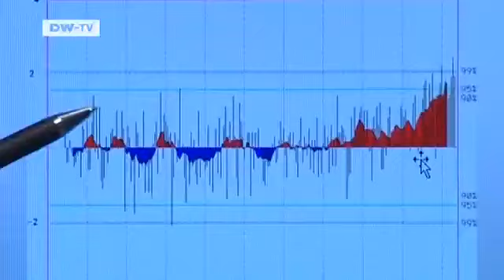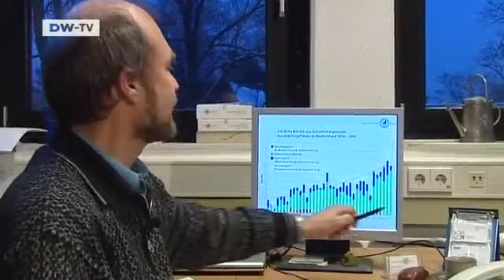Weather Fluctuations or Climate Change? | Tomorrow Today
Seeing snow in Bremen is about as common as hitting a lottery jackpot,but ever since December the stuff has been all too real. This winter has been tough across Europe. Temperatures of minus 20 degrees Celsius have not been uncommon.Not only northern Europe,but countries in the southern part of the continent,like Spain,are dealing with ice and huge snow drifts. Weather scientists say in these conditions it's not the usual Atlantic winds blowing across the European continent but a blast from the north. How does science explain the weather extremes: is it chance,or is it climate change? Report by Maria Lesser (DW)